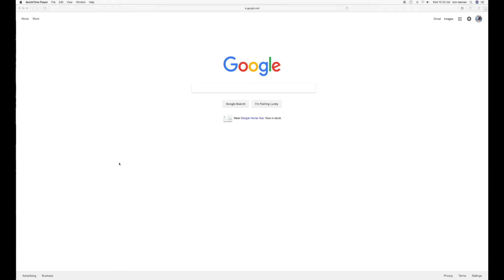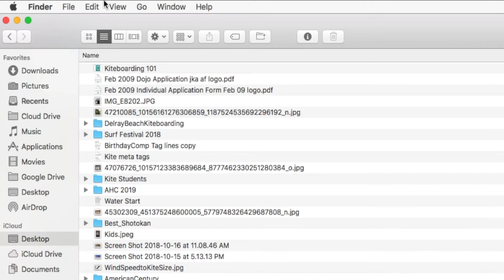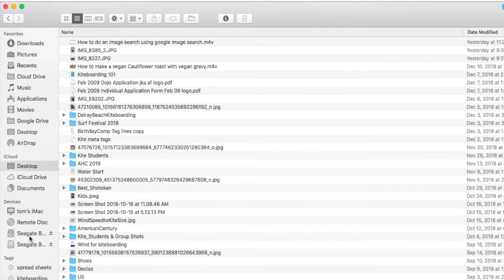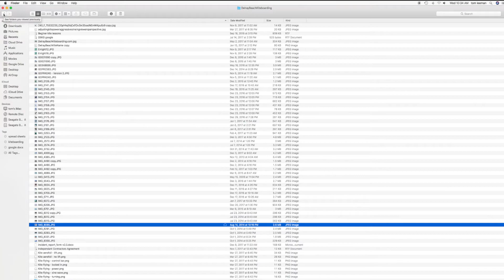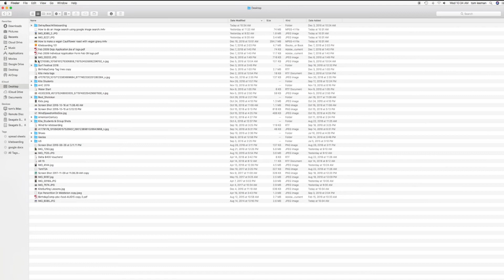How to use the command and shift keys on your Mac to move files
How to use the command, Z and shift keys on your Mac to move files in your finder. How to move them to trash and how to move them to another file folder. What to do if you make a mistake and how to correct your mistake with the command z keys.